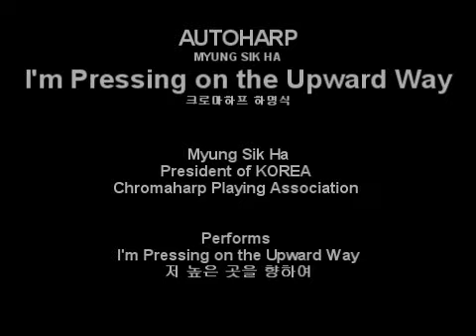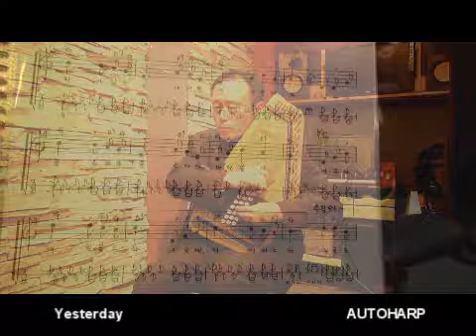Autoharp / I'm Pressing on the Upward Way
AUTOHARP
MYUNG SIK HA
I'm Pressing on the Upward Way
크로마하프 하명식

Myung Sik Ha
President of KOREA
Chromaharp Playing Association

Performs
I'm Pressing on the Upward Way / 저 높은 곳을 향하여